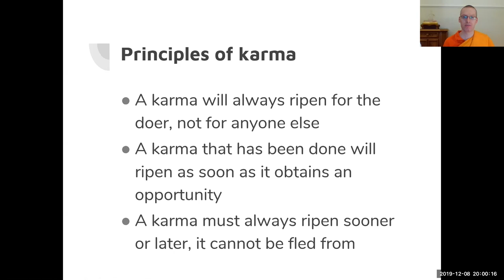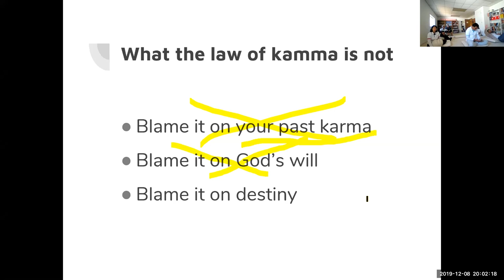2. The law of karma - part E